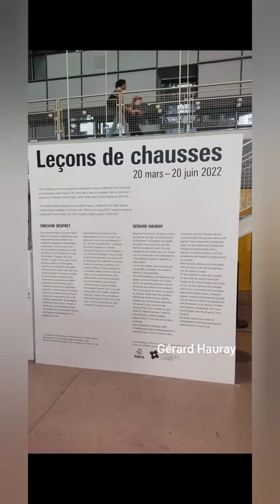Rencontre d'artiste au centre Pompidou, Beaubourg. Gérard Hauray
Leçons de chausses à Beaubourg rencontre avec Gérard Hauray @centrepompidou
 Vinciane Despret, invitée intellectuelle du Centre Pompidou en 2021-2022, convie l’artiste Gérard Hauray à mener une expérience artistique et scientifique mettant à l’honneur le vivant caché sous nos semelles. Depuis 2005, accompagné du botaniste Claude Figureau, Gérard Hauray mène un étonnant travail de dévoilement des paysages qu’inconsciemment nous portons et que nous essaimons sur notre passage.  20 mars - 20 juin 2022

( publication faite à temps sur ma chaîne Youtube principale, je publie ici un peu ''en retard'' pour centraliser mon contenu artistique.)

Poranguí, Mose